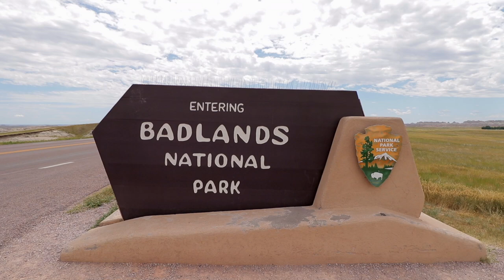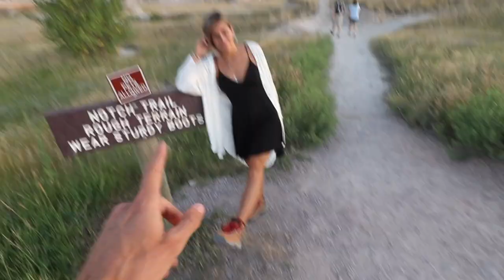BADLANDS NATIONAL PARK - MOST UNDERRATED NATIONAL PARK IN AMERICA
Badlands National Park should be on everyone's America Road Trip bucket list. South Dakota was never where we pictured our first stop to be during van life, but WOW are we glad! Compared to other National Parks, Badlands was pretty quiet in the middle of summer. Get ready to WOOT WOOT on this epic adventure! - Ian & Ana

                   ✅ 10 tips to travel for only $30/day
                   ✅ Everything you need for a successful road trip
                   ✅ Four 7-day routes including states like (UT, AZ, CA, OR, WY, SD)
                   ✅ All the free campsites we stayed at and the apps we used to find them
                   ✅ How to deal with bathroom problems
                   ✅ Eating & Shopping
                   ✅ Tips to staying SAFE on the road (very important)
                   ✅ Finances (the app we used to stay on budget)
                   ✅ All of our instagram photo locations
                   ✅ A list of every hike we did ranked by enjoyability and difficulty

Van Life Essentials:

💧5-Gallon Water Container
💨Battery Powered Fan
🔥Coleman Butane Stove
🗑Car Trash Bag
🥾Ian’s Hiking Shoes
🥾Ana’s Hiking Boots

🍷Wine Tumblers
📲Magnetic Phone Car Mount
🦟Fiberglass Mesh Bug Screen
🍳Rachel Ray Frying Pan
🌜Gold Moon Tapestry
🧦Clothes Drying Rack
🌞Sun Shade
🍽Dish Drying Rack
🧲50 Domino Sized Magnets
💡String Lights
☕️Stainless Steel Coffee Mugs

🏠WOOTERS who sign up for Airbnb with our link will get $40 off their home booking. And they get $15 to use toward an experience worth $50 or more.

📕The book that will get you started on Youtube: